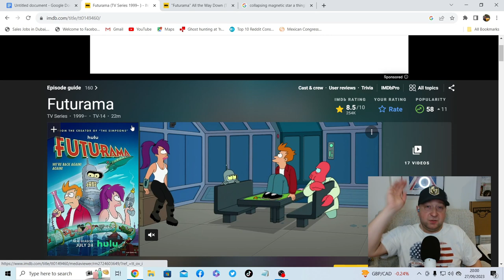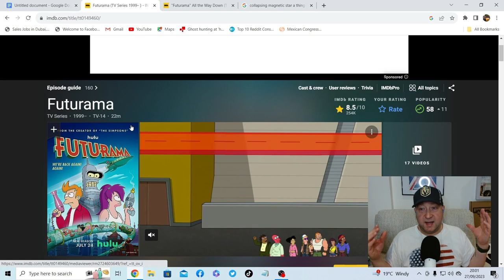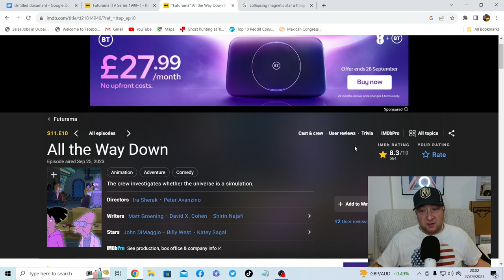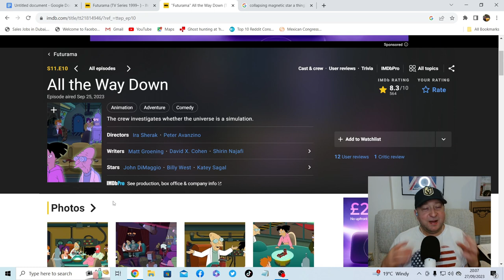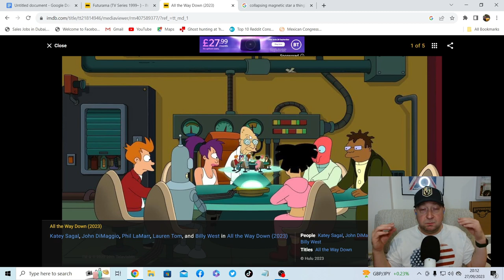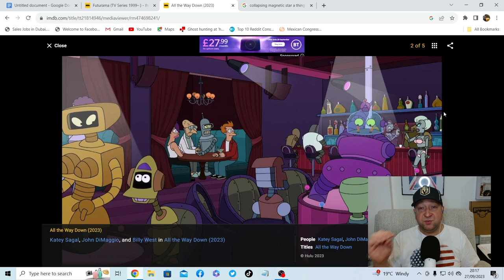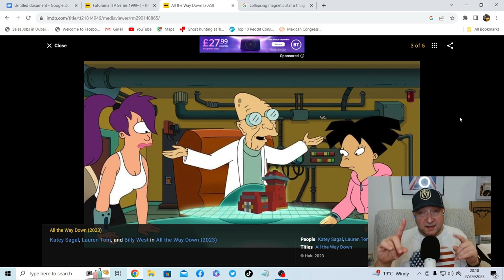Here is my review of, Futurama Season 11 Episode 10, All the way down. The finale Episode! Let's go!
**Spoilers**

I have mixed feelings about this episode as it feels like a deja vu moment. However, the interesting perspective on the simulation theory is captivating.
The team is conducting an investigation to determine if the universe is a simulation.

Check out my video on, The Sound of Freedom is smashing it at the box office!